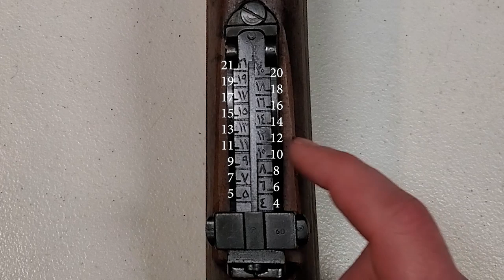Czech 1898/22 Mauser: The First Mauser of Turkey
Listen to our podcast on iTunes, Spotify, or whatever you prefer.
In this video I show the Czech 98/22 Mauser rifle made at the Brno Mauser factory for Turkey.